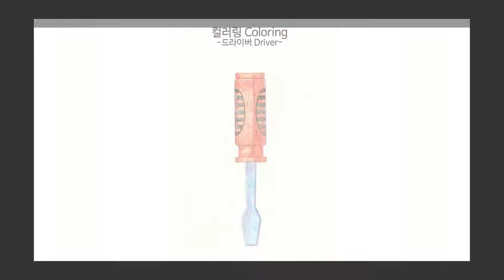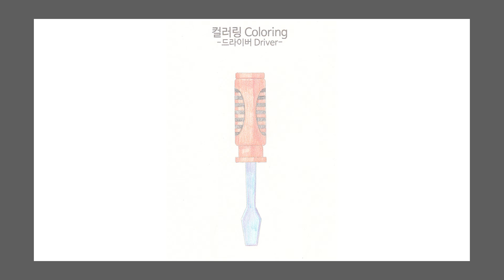컬러링(Coloring)15 - 드라이버(Driver)